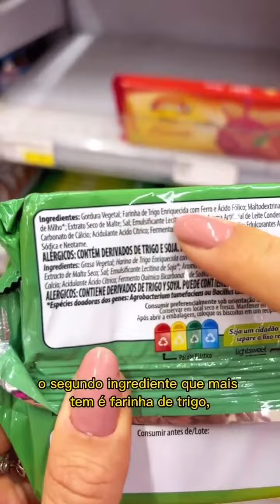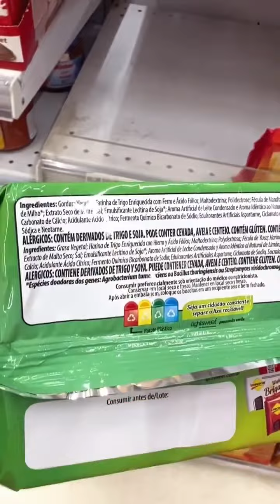Você sabe identificar açúcar nos alimentos? Comente aqui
Nem tudo que está na embalagem é verdadeiro, então é imprescindível olhar os componentes para saber se o produto é bom para seu consumo!

👉🏼 Saiba como o açúcar pode vir descrito nass embalagens: açúcar invertido, açúcar turbinado, dextrose, dextrina, frutose, glicose, glucose, maltose, maltodextrina,, sacarose, xarope glucose-frutose, xarope de milho, entre outros.

➡️ Seu corpo é seu templo, por isso escolha bem como nutri-lo!